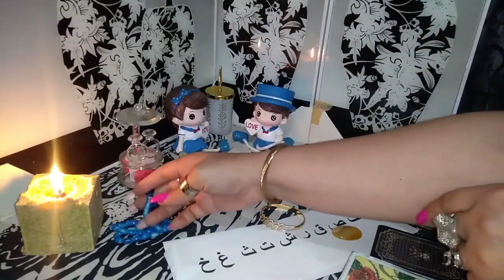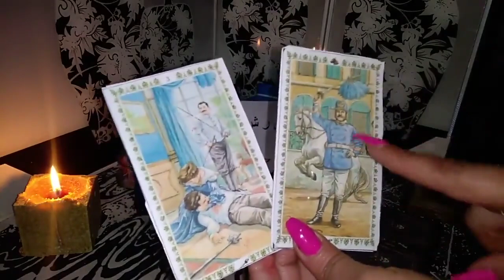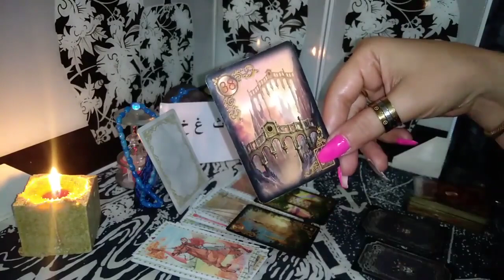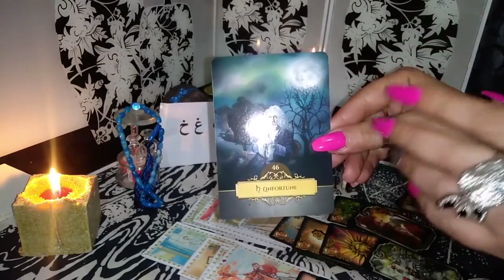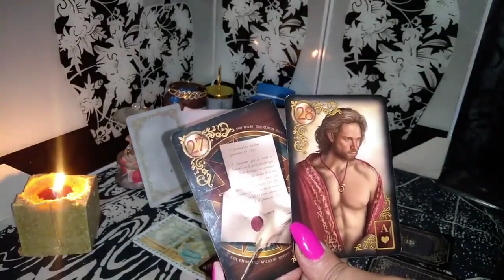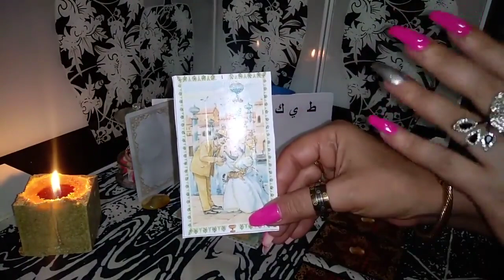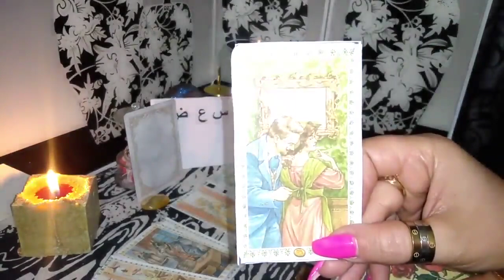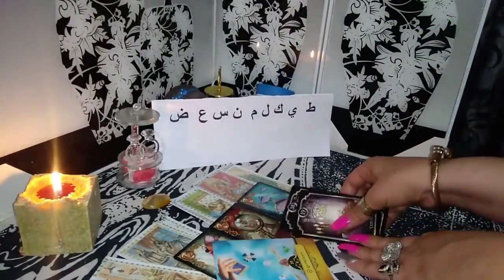🎀عندك مشروع 🎀تاروت حسب اول حرف من اسمك عاوز تعرف هل سينجح ؟ رسالة استبصار اختر كرت خيره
🎀عندك مشروع 🎀تاروت حسب اول حرف من اسمك عاوز تعرف هل سينجح ؟ رسالة استبصار اختر كرت تاروت

هل_سانتصر_على اعدائي_تاروت
تاروت_حال_الحبيب تاروت_جديد تاروت_مميز تاروت_جرانة اختر كارت_نايت_اول#اختر_كارت_ميمي
هل_انا_مسحور اختر تاروت_اين_يوجد_السحر_سحر#تنمية_بشرية#لايف_كوتش#جلسات_علاجية#روحانيات#